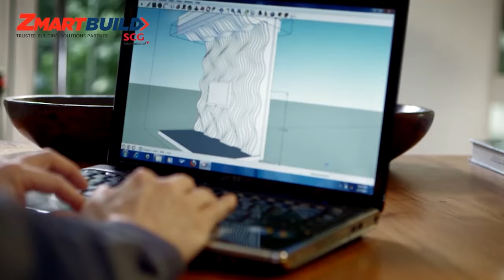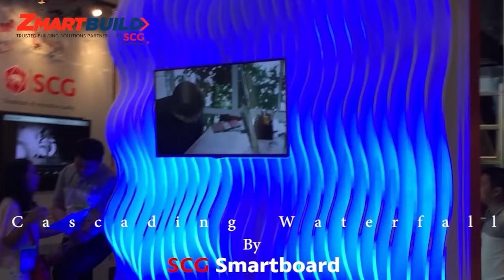SCG Smartboard Design Inspiration | Cascading Waterfall | Tips/Tricks by SCG & ZMARTBUILD Experts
Welcome to another series of tips & tricks by SCG International & ZMARTBUILD experts.

Today you will see, architect Jose Ramon ""Pippo"" Carunungan presents cascading waterfalls with SCG Smartboard. He created a fluidic design with our versatile flexible boards and made one-of-a-kind design inspiration.